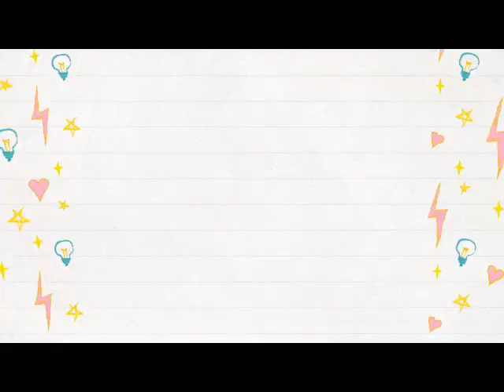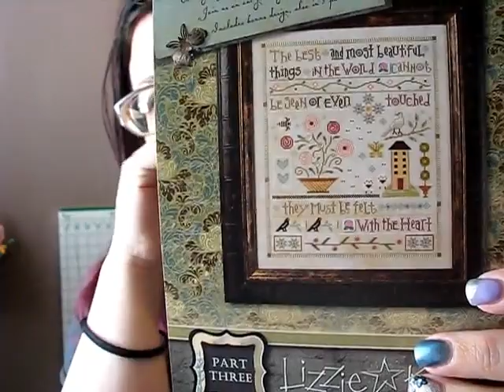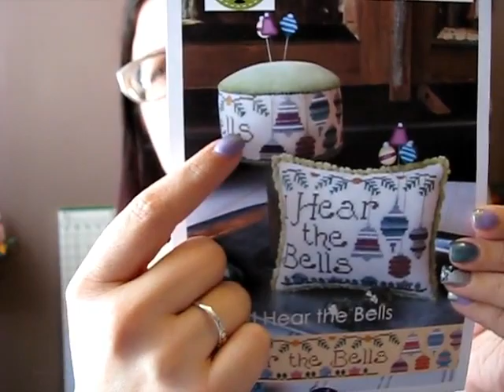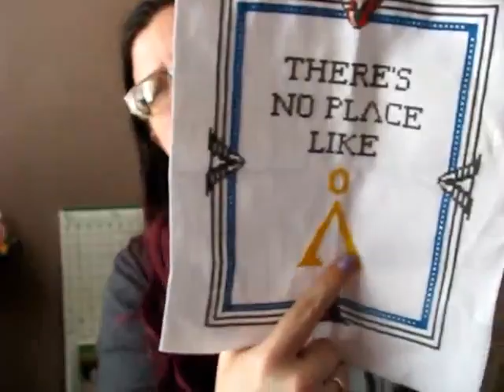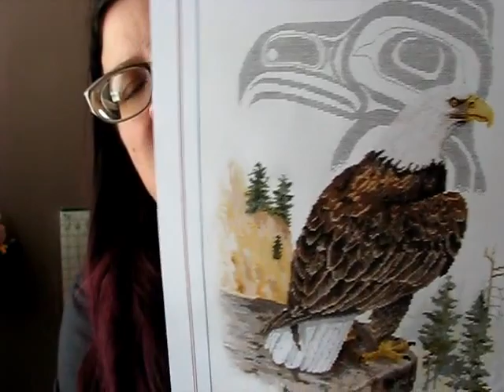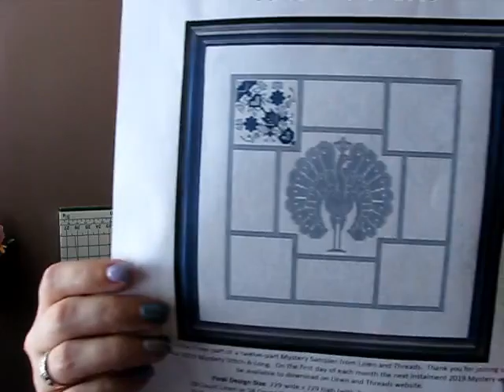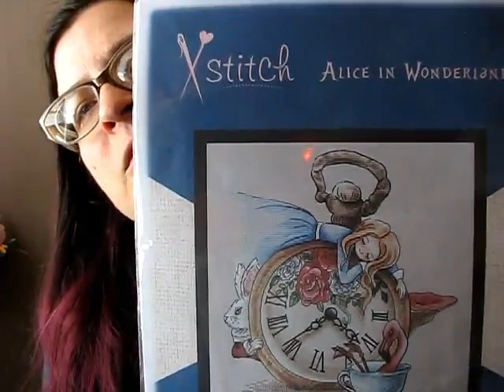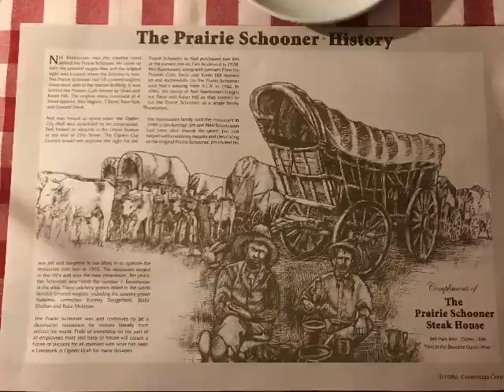Flosstube 22 - Is it Friday YET??? So ready for Spring Fling!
Links Mentioned:
Alice in Wonderland Kit (use Michelle's code Bendy10)

Products/Shops:
The Jeweled Antler Co
KEB Studio Creations

Flosstubers